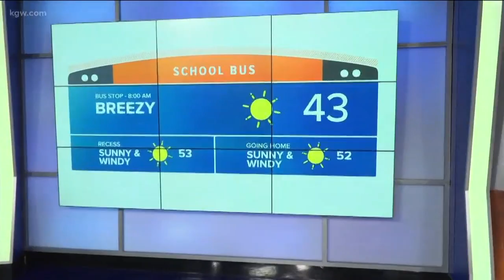Top Stories Sunrise: 11-12-18